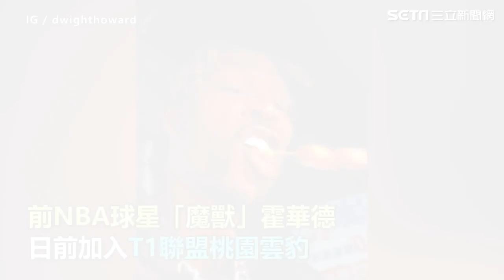不演了！魔獸爆扣狂虐禁區 防守球員宛如「被大卡車輾過」｜娛樂星聞